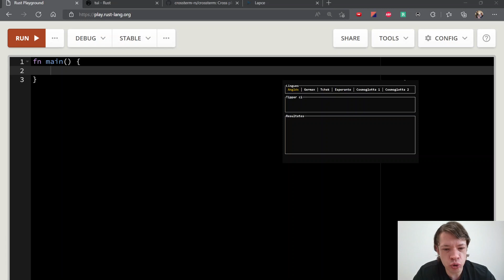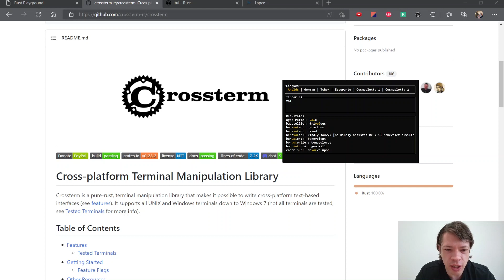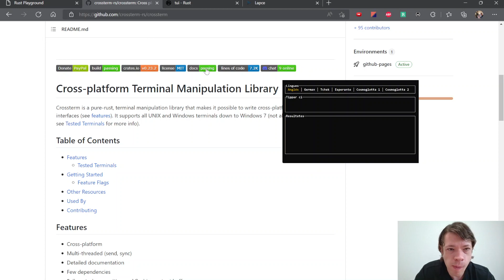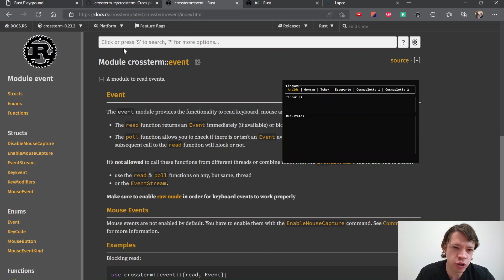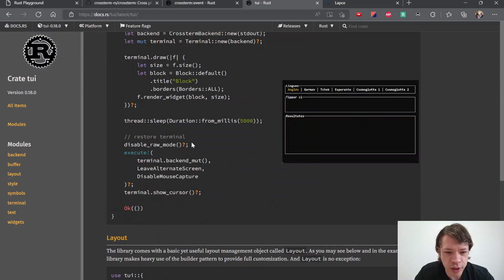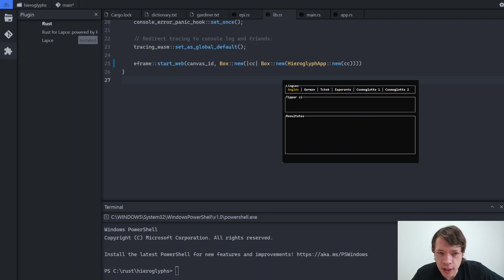Easy Rust와 라이브코딩 방송이 돌아옵니다!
다시 비디오를 찍을 여유가 생겼으니 Easy Rust를 완성시킬 수 있습니다. ^^